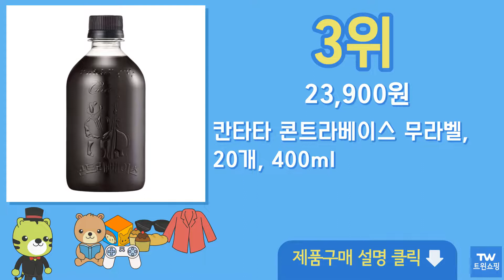콘트라베이스 커피 추천 순위 Top10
구매링크

1위  칸타타 콘트라베이스 콜드브루 블랙, 500ml, 24개입  26,760원

2위  칸타타 콘트라베이스 콜드브루 라떼, 500ml, 24개  24,580원

3위  칸타타 콘트라베이스 무라벨, 20개, 400ml  23,900원

4위  칸타타 콘트라베이스 콜드브루 스위트블랙, 500ml, 24개  25,200원

5위  칸타타 콘트라베이스 콜드브루 블랙, 500ml, 25개  37,310원

6위  칸타타 콘트라베이스 콜드브루 블랙, 500ml, 12개  15,030원

7위  칸타타 콘트라베이스 디카페인 블랙 500mlx6펫x4박스, 상세페이지 참조  28,900원

8위  칸타타 콘트라베이스 콜드브루 블랙, 500ml, 24개  26,760원

9위  칸타타 콘트라베이스 콜드브루라떼 500MLX12PET, 라떼, 12개, 500ml  15,900원

10위  칸타타 콘트라베이스 디카페인 블랙 500ml 12펫, 12개  15,320원